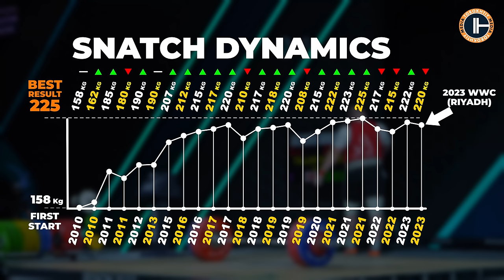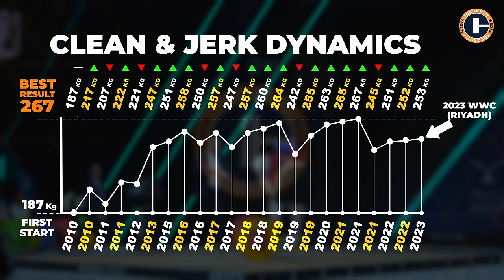Lasha Talakhadze: Backroom + Competition Lifts | Riyadh 2023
Lasha Talakhadze, a powerhouse of strength and determination, stands as a living legend in the world of weightlifting. Born in Georgia, Talakhadze has shattered records and expectations, propelling himself into the spotlight as one of the most formidable athletes in the sport's history.

Watch this video from the 2023 World Weightlifting Championships in Riyadh to see Lasha path from 0 kg to 473 kg in total.

0:00 Intro
1:38 Snatch - 70 kg
2:21 Snatch - 100 kg
2:38 Snatch - 120 kg
3:24 Snatch - 140 kg
3:46 Snatch - 160 kg
4:03 Snatch - 180 kg
4:48 Snatch - 190 kg
5:24 Snatch - 200 kg
6:31 Snatch: 1 Attempt - 208 kg
7:08 Snatch: 2 Attempt - 215 kg
7:48 Snatch: 1 Attempt - 220 kg
8:40 Snatch Dynamics
9:24 C&J - 70 kg
9:42 C&J - 190 kg
10:00 C&J - 210 kg
10:43 C&J - 230 kg
11:04 C&J: 1 Attempt - 245 kg
11:58 C&J: 2 Attempt - 253 kg
13:24 C&J: 3 Attempt - 260 kg
14:00 C&J Dynamics
14:12 Total Dynamics

🏋️‍♂️💪 Leather Weightlifting Belt: Crafted for Maximum Support, Genuine A-Grade Leather, 4"" Width for Back Confidence & Comfort. Sizes S-XXXL.

🏋️‍♂️💥 Olympic Weightlifting Straps V1: Designed by Olympian for Ultimate Grip & Comfort. Durable Cotton, 33 cm Length. Perfect for Weightlifting & Powerlifting.

🏋️‍♂️🛡️7mm Weightlifting Knee Sleeves: Ultimate Support & Compression for Knees, Anti-slip Design. Perfect for Weightlifting & Powerlifting.